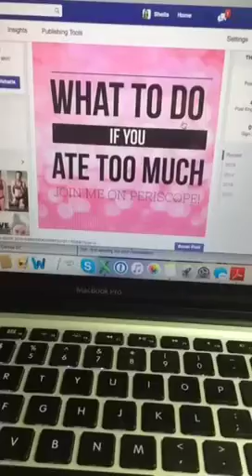Ate Too Much? What to do AFTER You Binge in 3 Steps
Ate too much? What to do after you binge... 3 simple tips on what to do if you have eaten too much.

Ate Too Much | Eaten Too Much | Overate | Binge Eating